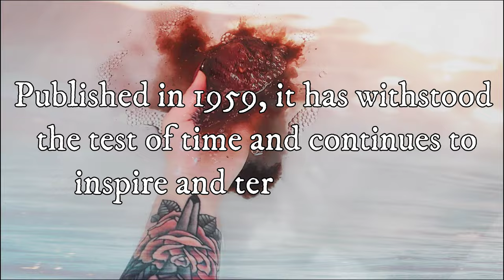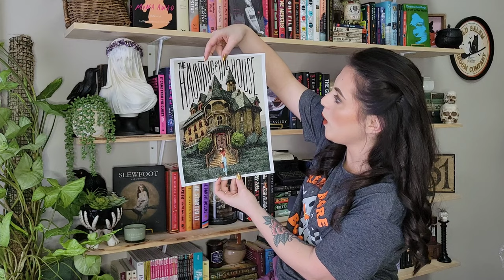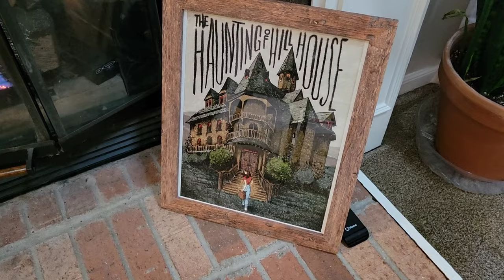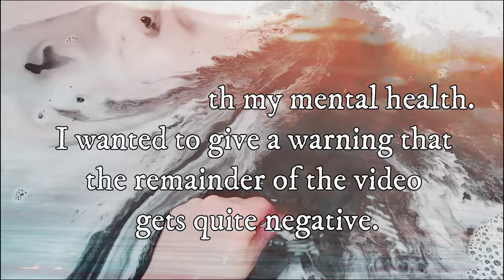Shirley Jackson Sequel: Captivating or Disappointing?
This video didn't go as expected...

Books mentioned:
A Haunting on the Hill by Elizabeth Hand

Amazon Wish List